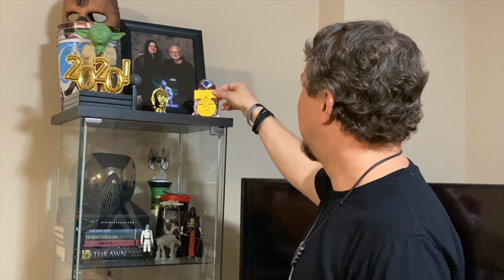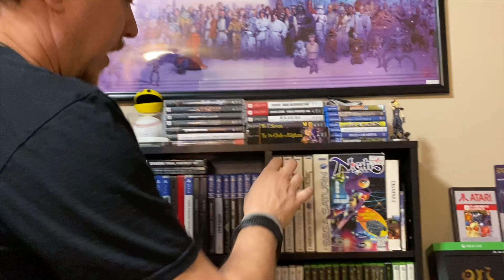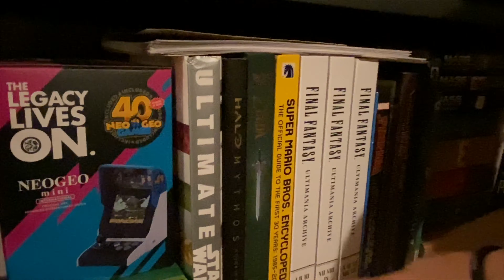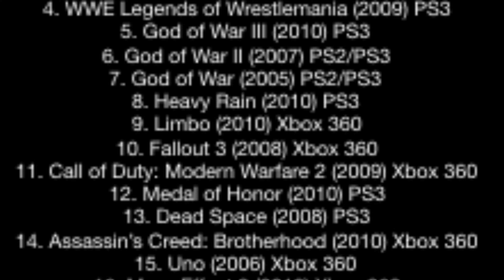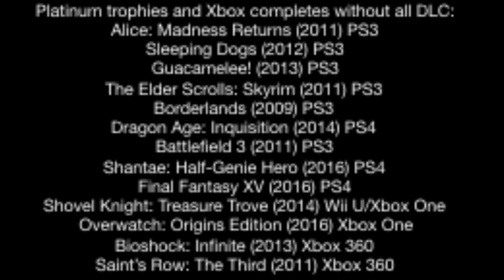A *Normal* gamer makes a YouTube video (2020 edition)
Game room and completion goals! The very next day, I finally retained the last missing old machine from my childhood. the Sega Master System! Time for some Hang On/Safari Hunt for the first time in about 30 years! Video games are wonderful.